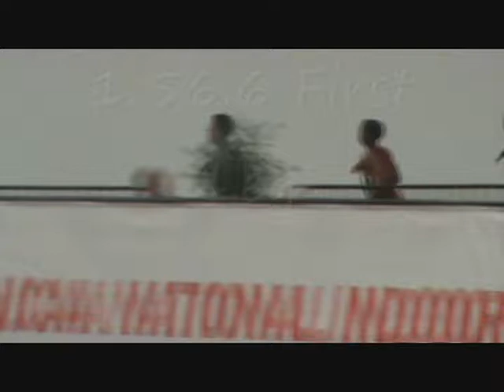Beachum Highlights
My Indoor track races in 2009.